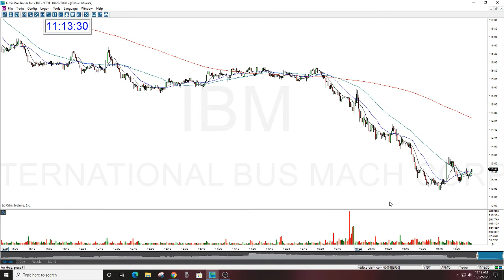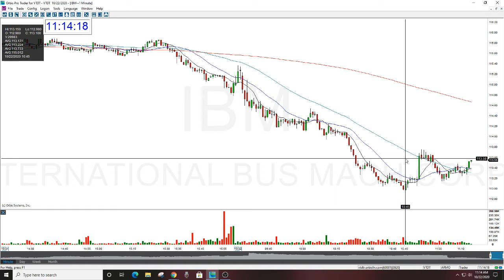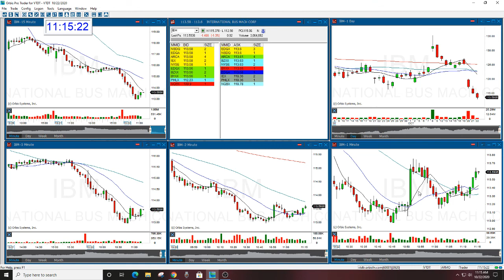IBM GOLDEN GAP REVIEW THE PLAY OF THE DAY 10-22-2020